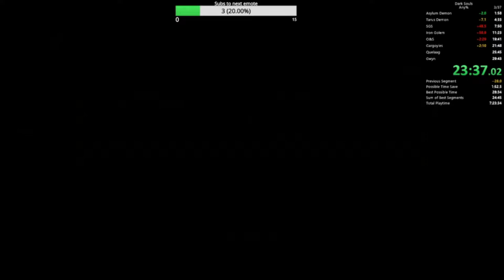Dark Souls Any% PB 29:23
Twitter.com/DarnBlueCrab
Twitch.tv/DarnBlueCrab

This is my first PB with the new Any% route. Yes there are deaths and mistakes but it is a good start and I am learning it way faster than I was expecting to.